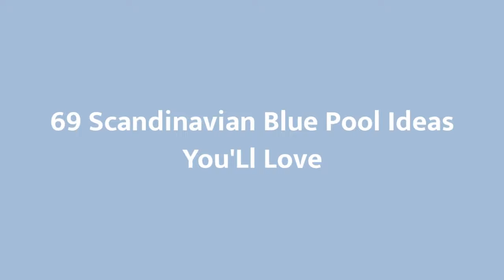75 Scandinavian Blue Pool Design Ideas You'll Love ➤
Browse Scandinavian swimming pool designs to get inspiration for your own backyard oasis. Discover Scandinavian pool deck ideas and landscaping options to create your poolside dream.

0:00:00 - Intro
0:00:12 - Scandinavian Blue Pool Design Ideas You'll Love: Inspirations 1 to 25
0:02:59 - Scandinavian Blue Pool Design Ideas You'll Love: Inspirations 26 to 50
0:05:57 - Scandinavian Blue Pool Design Ideas You'll Love: Inspirations 51 to 75

👋 Well Hello!